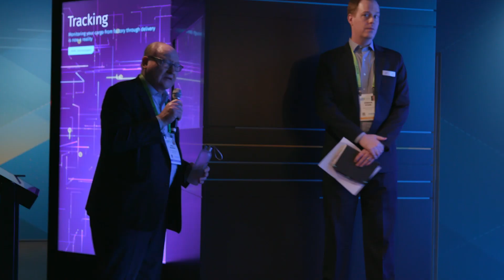In conversation with Cisco – Blockchain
HERE’s Jordan Stark and Erminio Di Paolo talk to Cisco’s Anoop Nannra about Cisco’s strategy for the networking technology of blockchain. Recorded at CES 2019.